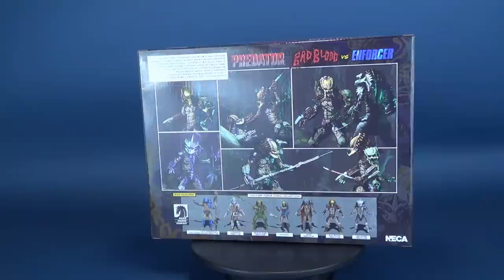NECA Predator Bad Blood and Enforcer Ultimate Two-Pack Review